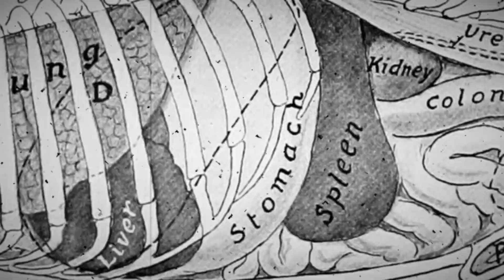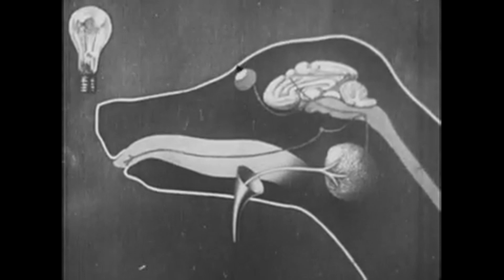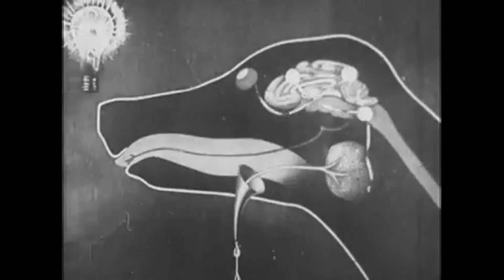Pavlovian Conditioning and 3 Ways to Manipulate people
Narrative explanation of Ivan Pavlov and Pavlovian conditioning AKA Classical conditioning and three ways how it could be used to manipulate people.
Footage courtesy and Copyright of the following:
-  Conditioned reflexes and behavior : Rights by British Medical Association Wellcome Trust 2008 produced by Prof. L.N.   Voskresenki and Prof. D.S. Fursikov